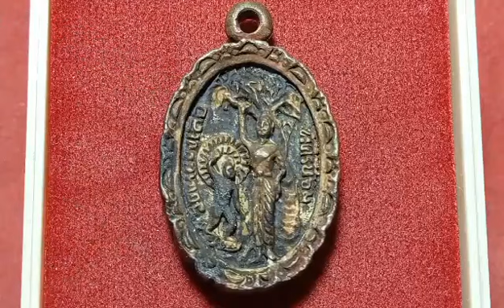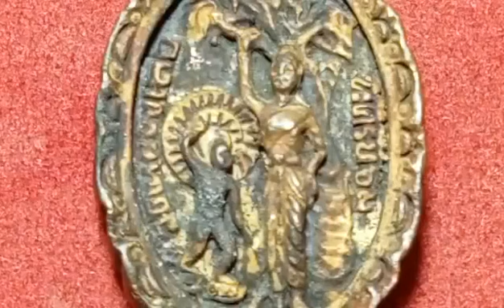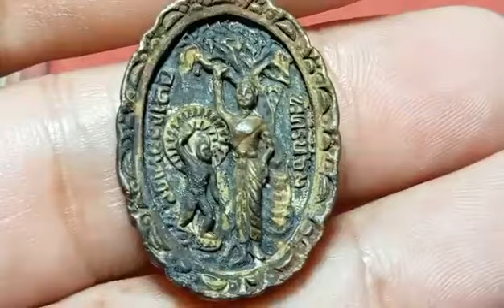เหรียญหล่อปางปฐมเทศนา วัดหนองเสือ​ จ.นครปฐม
วัดหนองเสือ​ จ.นครปฐม